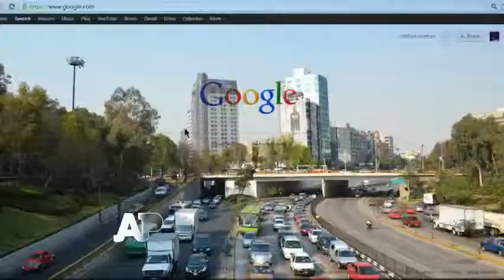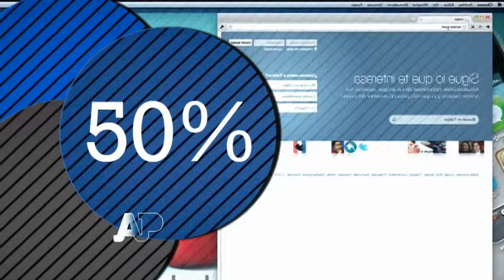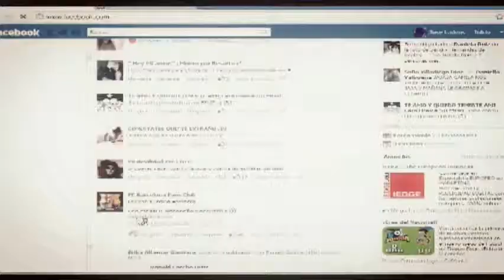18-04-2014 Internet, ¿vía libre para expresar opiniones? Bloque 4-7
La mayoría de los mexicanos considera que Internet es una plataforma insegura para expresar sus opiniones, y es que 57 de cada 100 desconfían de la seguridad en la web.